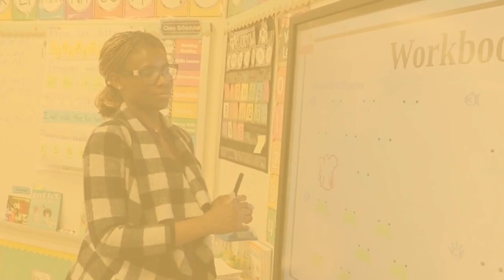Turning Passion to Business: Meet Chef Jo, Owner of G.R.I.T.S. CLT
Chef Jo, owner and executive chef of G.R.I.T.S. CLT Catering & Food Truck, shares how INLIVIAN has been a support system since moving to Charlotte and empowered her as a small business owner.